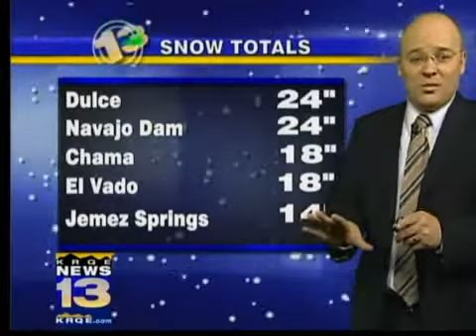Saturday weather forecast: Jan. 23